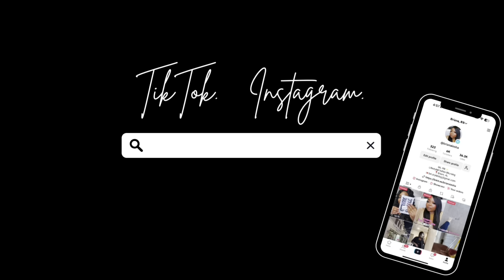Travel Vlog| birthday vlog+marquis los cabo +things went wrong+resort details+more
Cabo Vacation Vlog!
Come with us to Cabo for my birthday vacation! Get all the details on how Day 3 went downhill fast😩 and the details on all inclusive resort we stayed in! I hope you enjoy this vlog!